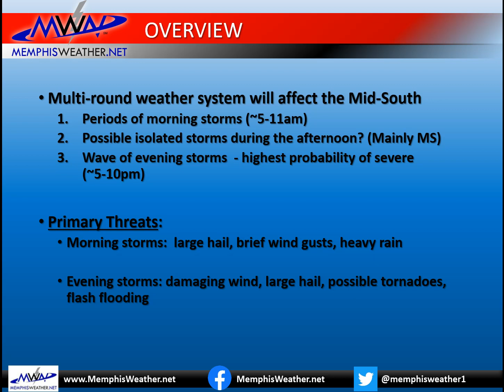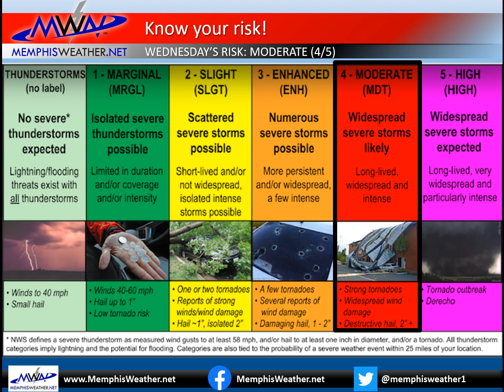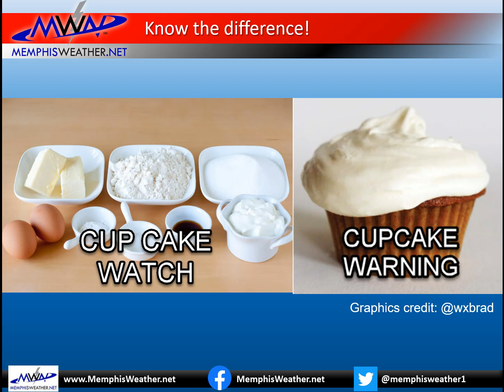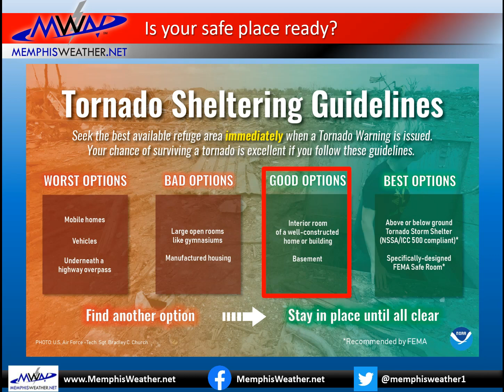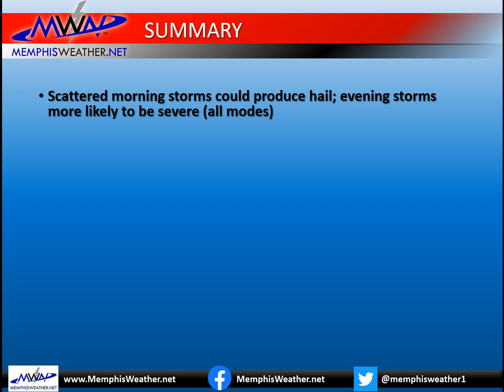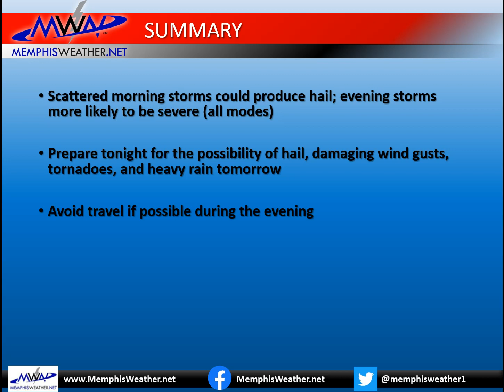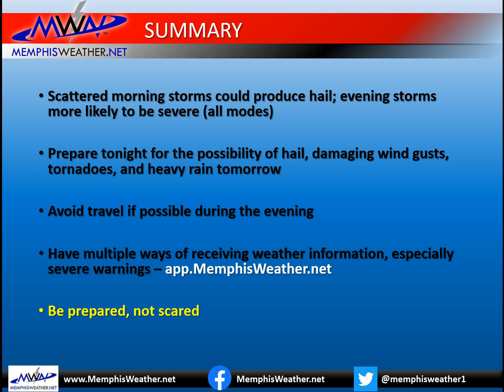MWN Severe Weather Briefing for March 17 2021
Overview of severe weather potential in the Memphis area on March 17, 2021, including what to expect, when, and how best to prepare.